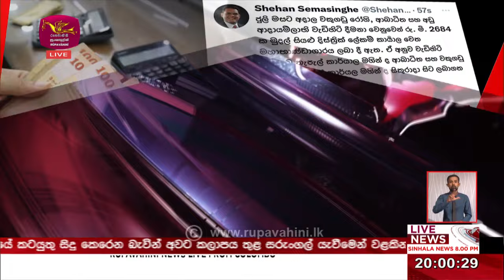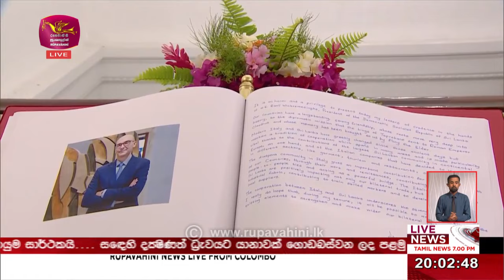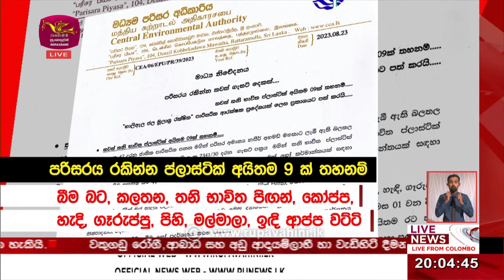2023-08-23 | Rupavahini Sinhala News 8.00 pm | රූපවාහිනී රාත්‍රී 8.00 සිංහල ප්‍රවෘත්ති